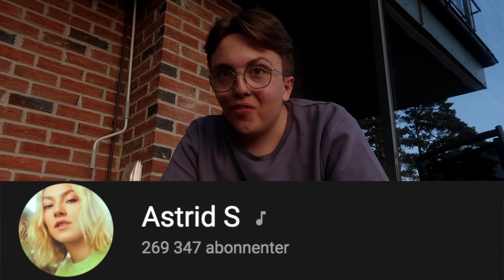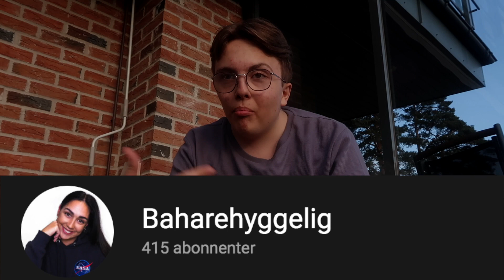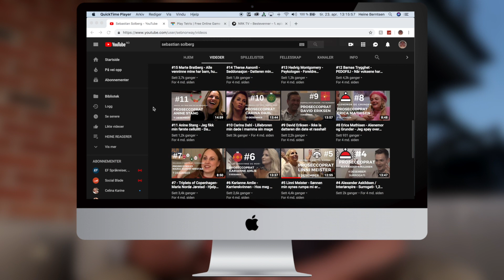10 YOUTUBERE DU BØR SJEKKE UT!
Kommenter deres meninger!

Følg UpCloseTV på sosiale medier – kom og fangirl med oss!